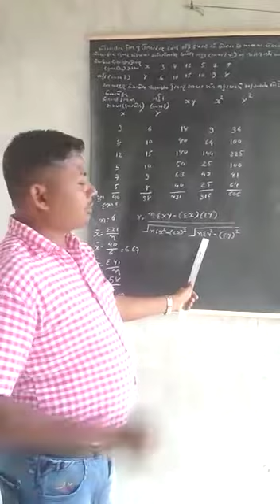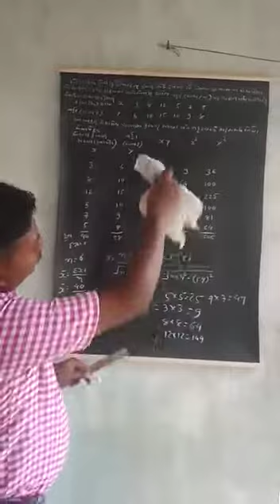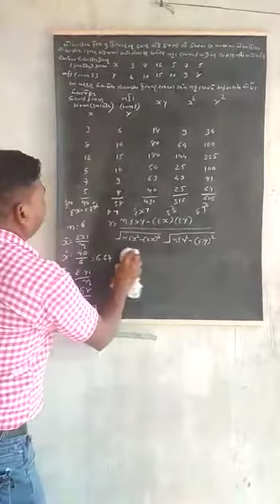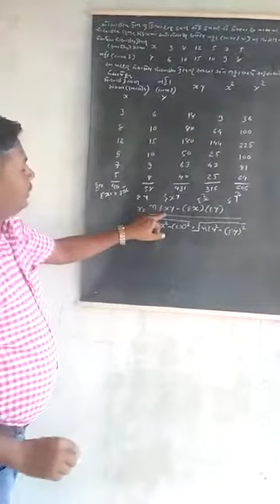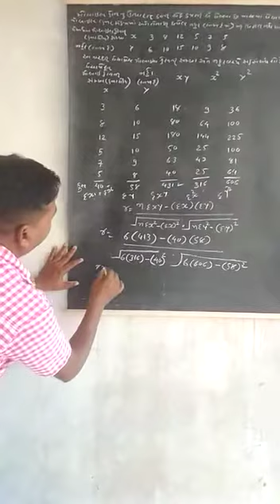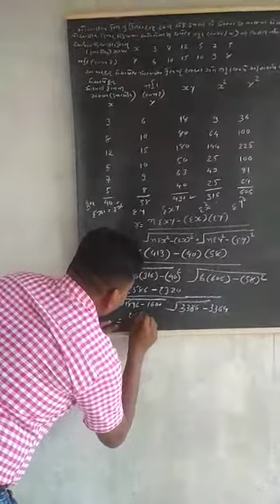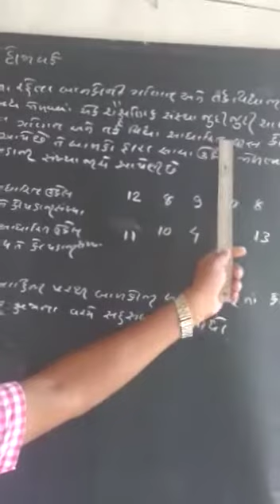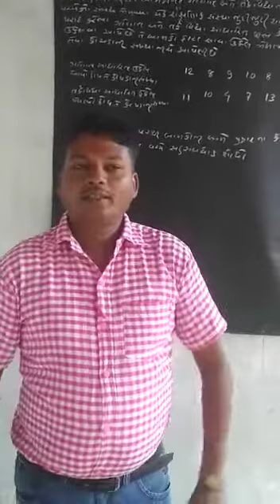ધોરણ 12 આંકડાશાસ્ત્ર ભાગ ૨